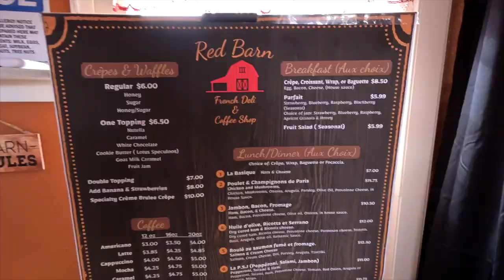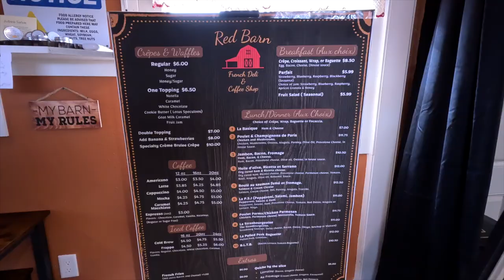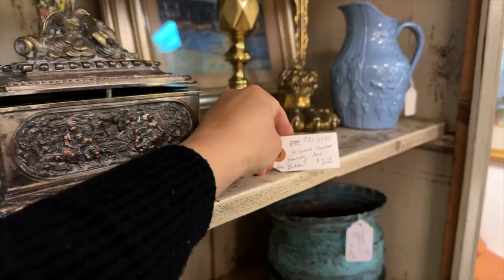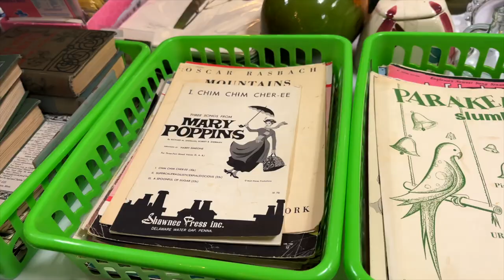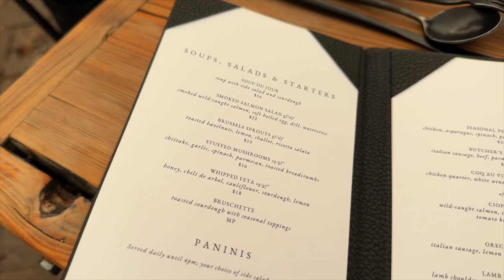Antique Shopping Day with My Mom & Sister! 🥰🙌 // Garden Answer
Products I Recommend

🌿MAILING ADDRESS🌿
Garden Answer
580 S Oregon St